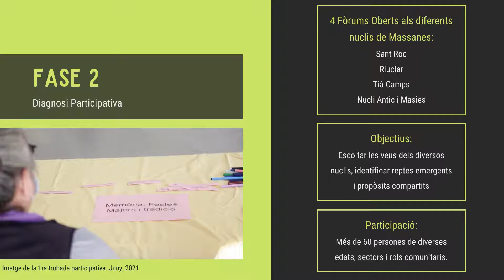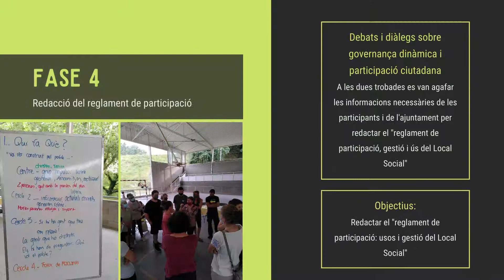Procés Participatiu Massanes (Justificació)